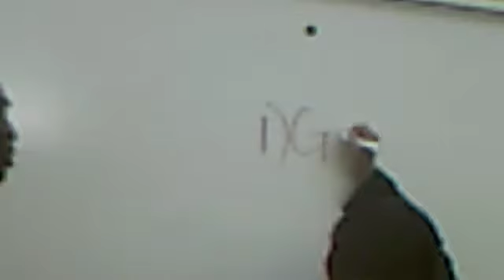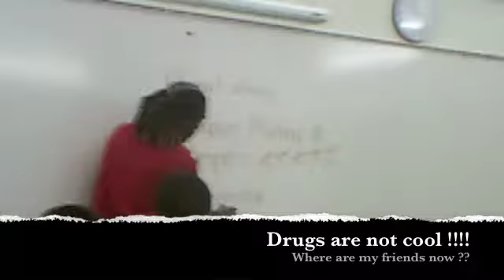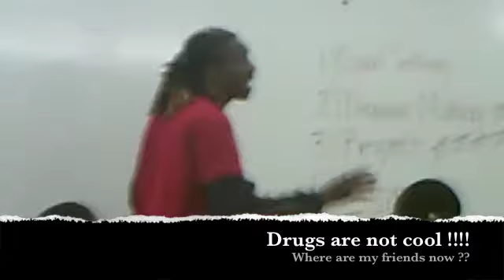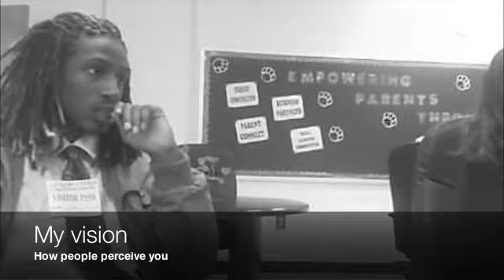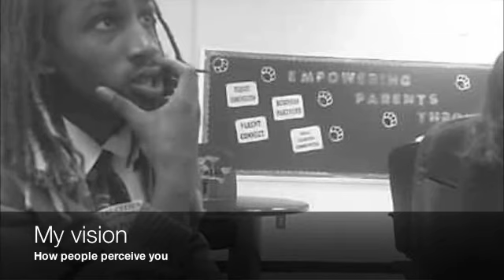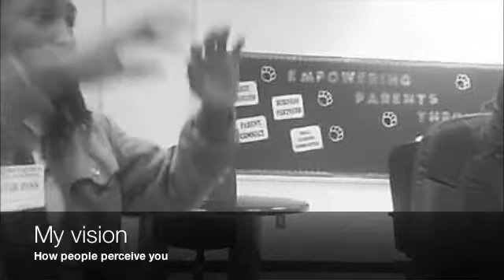Mr.Willis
Mr.Willis "Swoosh" speaking to high schools across the country about goal setting and decision making .From atlanta G.A to St Lois Missouri.